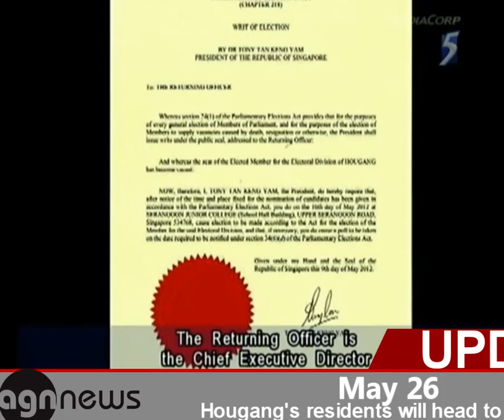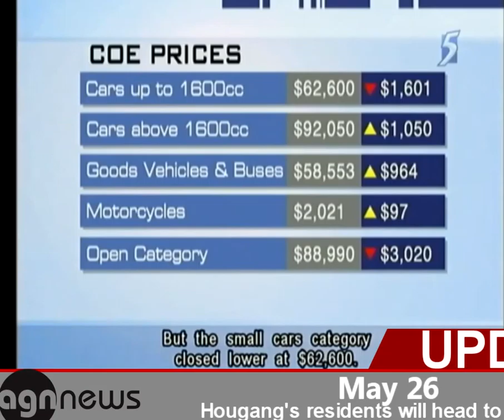Hougang by Election